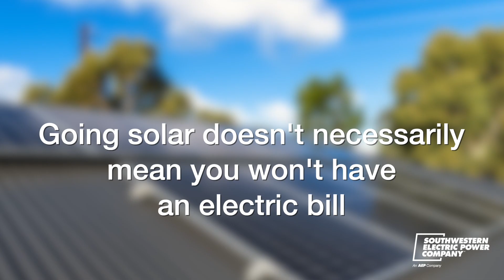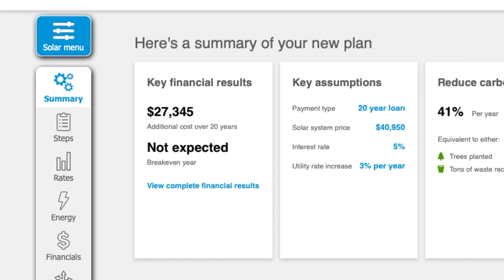SWEPCO answers questions about solar panels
If you're interested in adding solar panels to your home, or you just want to learn more about it, here are a few things we'd like you to know.

We'll answer the questions...
"Does going solar mean you won't have an electric bill?" "How much do solar panels cost?" "Does SWEPCO sell solar panels or partner with companies to sell solar panels?"

Visit SWEPCO.com/Solar to learn more about investing in residential solar panels.